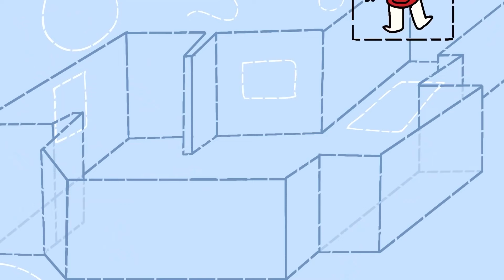Esse Cara Acabou com Minha Casa (SomeThingElseYT - Dublado PT/BR)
Adam conta seu relato de mudança para sua nova casa e com isso surge problemas que qualquer novo morador tem que passar. E assim surge a saga do pedreiro e seus buracos na parede.

🎙Dubladores:
Eu :)